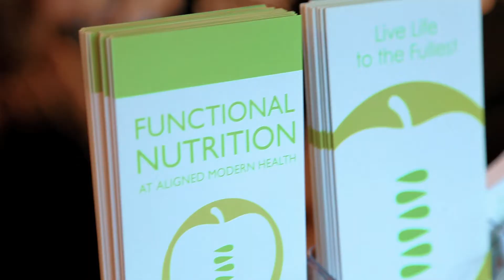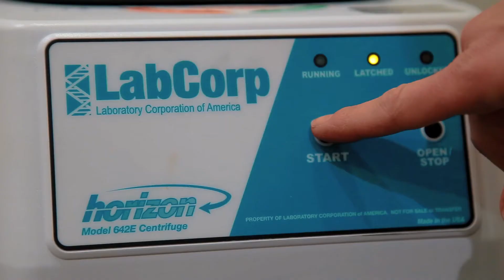Functional Medicine at Aligned Modern Health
Functional Medicine at Aligned Modern Health engages both patient and practitioner in a partnership.

We take the time to listen to your health concerns so that we can identify interactions between your lifestyle, diet and your environment to get to the root causes of symptoms.